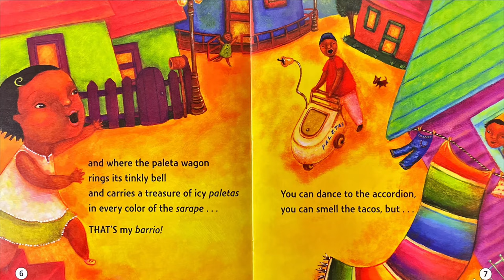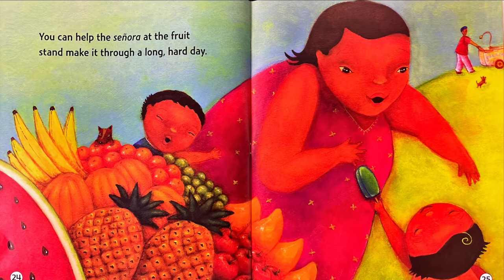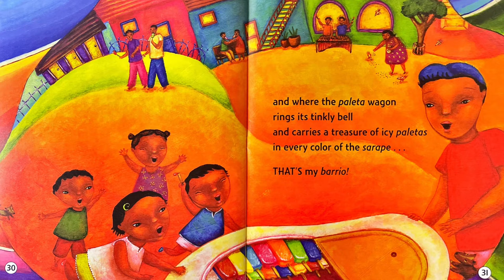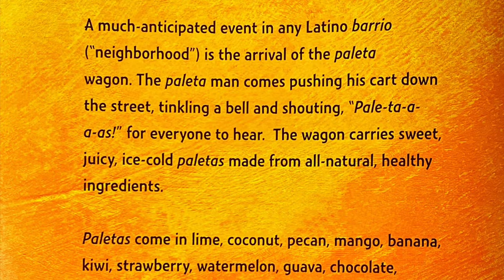"What Can You Do With A Paleta?" Read Aloud by Ms. Torres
"What Can You Do With A Paleta?" by Carmen Tafolla and illustrated by Magaly Morales

Respond to Reading:
1) What is a paleta?
2) What are two flavors paletas come in?
3) what are three things you can do with a paleta?